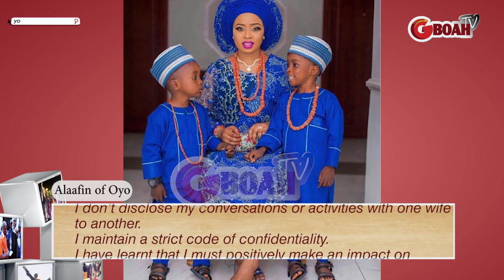“I did not propose to any of my wives. They desired to be with me: Alaafin Of Oyo Reveals [SEE WHY]